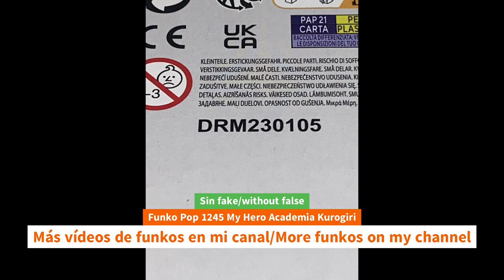Unboxing Funko Pop 1245 My Hero Academia Kurogiri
Unboxing Funko Pop 1245 My Hero Academia Kurogiri unboxing Funko Pop